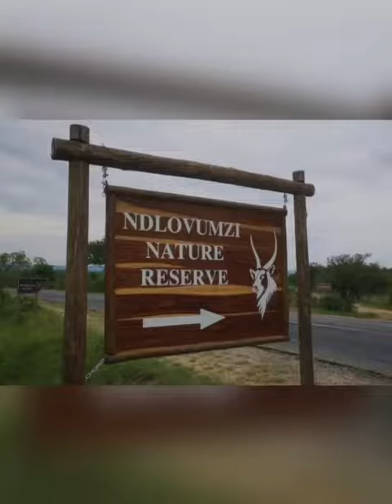Mountain View Safari Lodge